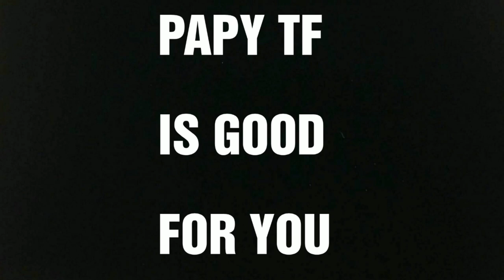Review FR : Transformers G1 triple changer SPRINGER